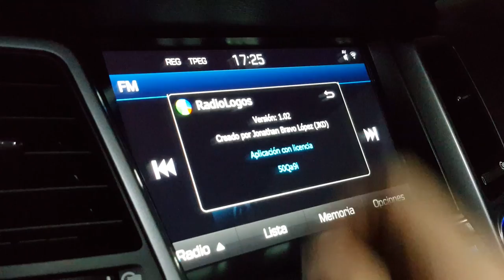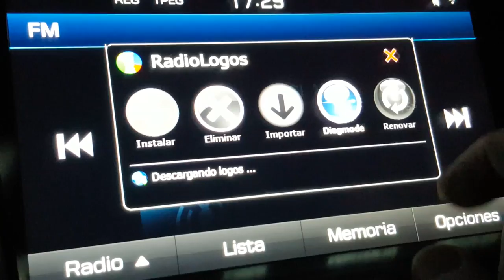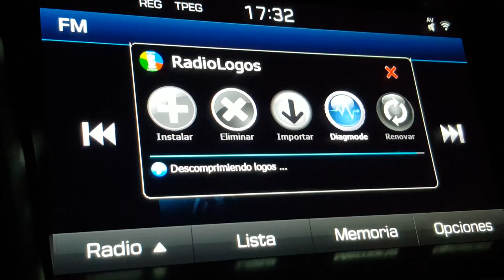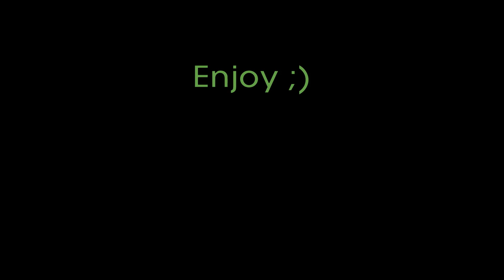Radiologos: Actualizar logos de radio por internet (Hyundai Tucson)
Nueva versión de Radiologos para los equipos de Hyundai Tucson 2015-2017 con capacidad para actualizar los logos de las emisoras de radio directamente desde internet.

Funciona en Hyundai Tucson y algunos modelos de KIA (Sportage, Sorento ...)